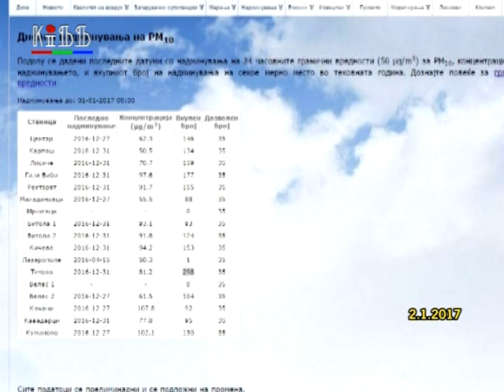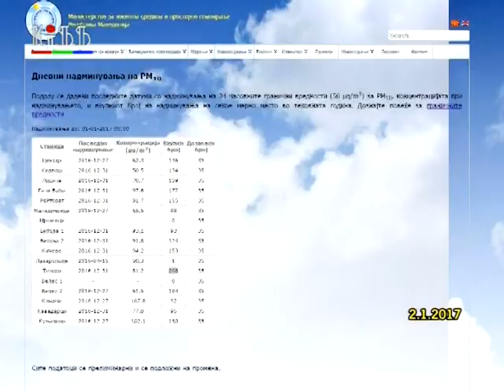Regionalni vesti 2 januari